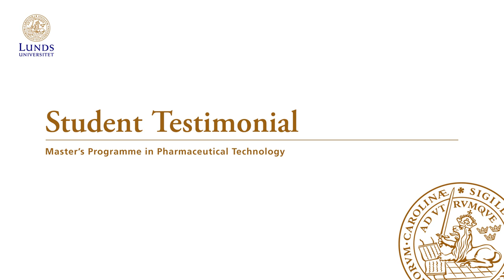Student testimonial: Jinyuan, Master's Programme in Pharmaceutical Technology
In this video, Jinyuan, one of our current students, shares his experience studying at Lund in the Master of Science programme in Pharmaceutical Technology. You can read more about this programme

You can also chat with more of our current students and alumni anytime